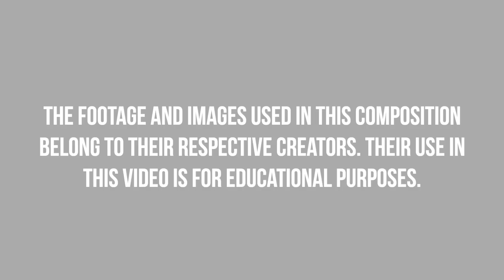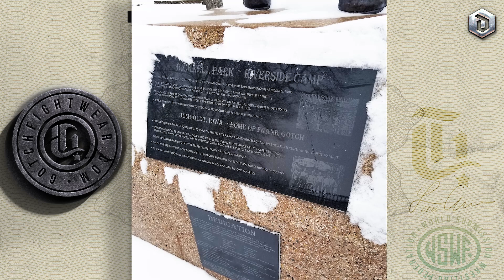Which grapplers have their own monument?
I really like statues, and sculptures in general. Monuments like these are an epic way to immortalize historically relevant individuals, events or symbols. And for some cultures, their wrestlers are right at the top when it comes to relevance.

It's said that Wrestling, mankind's oldest combat sport, traces its origins back to the dawn of civilization, so it's no surprise that many cultures have their own version of this glorious struggle.

I love all forms of wrestling, but particularly submission wrestling arts, meaning grappling or wrestling disciplines where submissions finishes are allowed.

In today's video, Submission Wrestlers that have their own monument.

Chapters:
00:00 Intro
00:55 Vasili Oshchepkov
01:54 Carlson Gracie
02:51 Ed "Strangler" Lewis
03:22 Jigoro Kano
03:48 Frank Gotch
04:27 Honorable Mentions

More and more BJJ fighters and Wrestlers are doing Catch Wrestling.